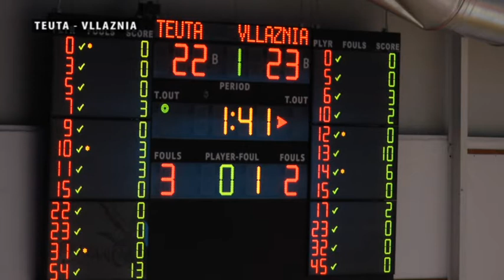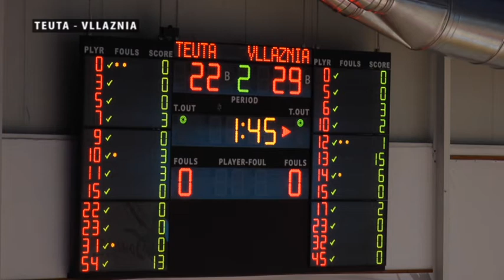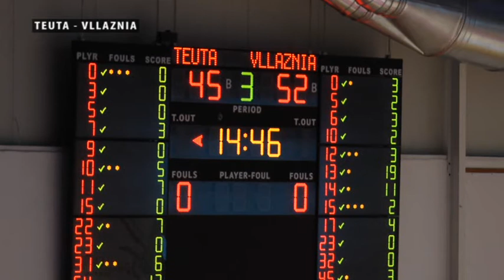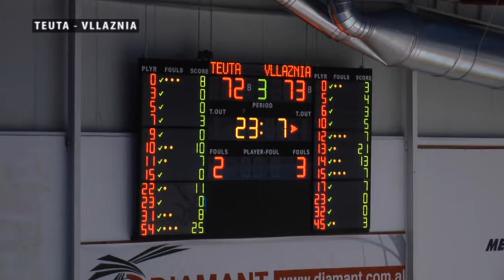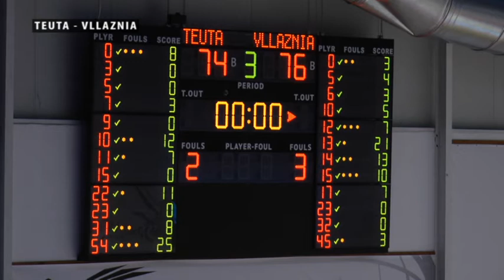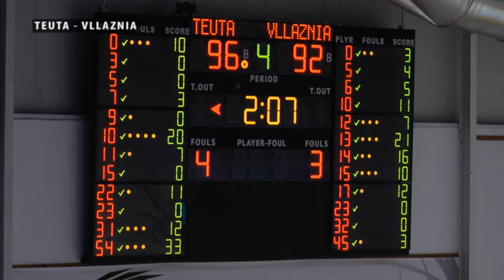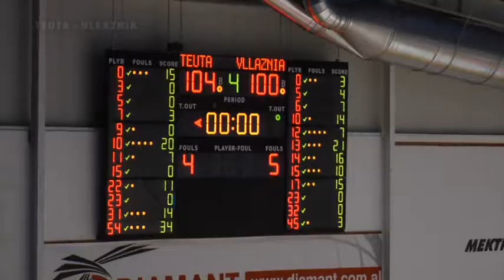Basketboll Teuta Vllaznia 104 100 Dt 22 Prill 2021